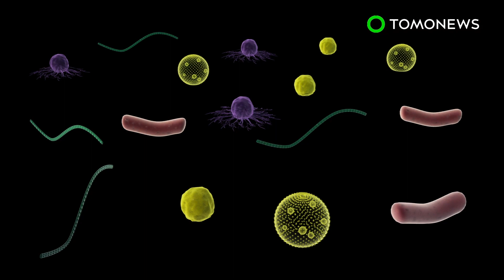좀비 같은 생태계 생명체, 깊은 땅 속에서 발견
플로리다, 탐파 — 새 연구에 따르면, 전세계 바다 크기의 거의 2배가 되는 지하생태계가 지구 내에 있다고 합니다.

과학자들이 5킬로미터 깊이 이상의 시추공을 만들고 해저 2.5킬로미터 아래까지 뚫어 지하 생물권을 발견했습니다.

이 곳은 수천년 수백만년이 되었을 수도 있는 미생물로 가득차있습니다.

예전에는 알려져있지 않던 이 생물형태는 극적인 온도와 압력에도 불구하고 잘 살아남아있었습니다.

보도에 따르면, 이 생물체들은 바위에서 에너지를 얻고 느린 상태로 존재하고 있다고 합니다.

이번 연구결과에 따르면, 지구 박테리아와 고세균류의 70퍼센트가 지하에 존재하고 있다고 합니다.

이는 탄소 1500만에서 2300만톤에 달하는 것입니다.

여기에는 유황온천에 살고 있는 알티아르케알레스(Altiarchaeales) 그리고 제오젬마 바로시(Geogemma barossii)도 있습니다.

이는 단세포 유기체로 해저에 있는 열수분출공에서 발견되었습니다.

이 세포들은 약 121도씨에서 자라고 복제됩니다.

연구원들은 생명체가 생존할 수 없는 분계선이 어디인지를 결정하려고 해왔으나, 더 깊게 팔수록 더욱 많은 생명체들이 발견되었습니다.